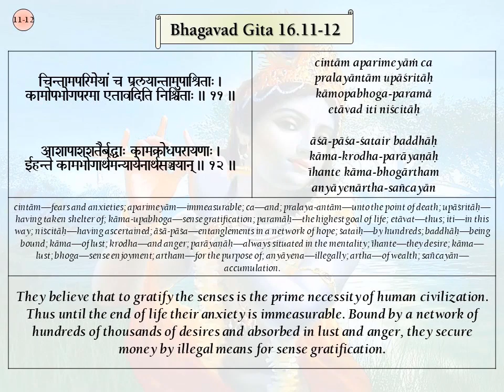Srimad Bhagavad Gita Verses, BG 16.11-12